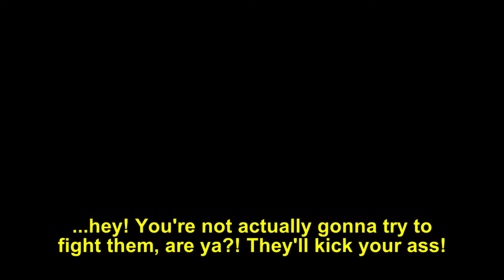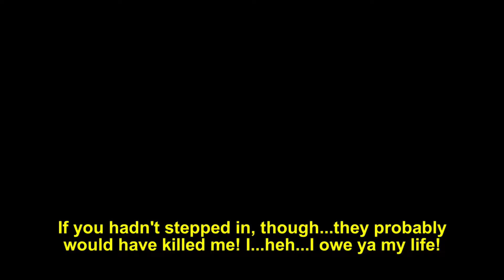Senpai Reject Honami | 1980s Mode 💜𝗬𝗮𝗻𝗱𝗲𝗿𝗲 𝗦𝗶𝗺𝘂𝗹𝗮𝘁𝗼𝗿💜